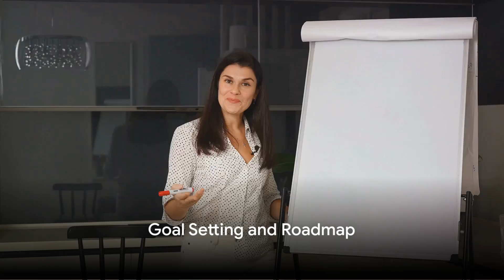5 Reasons to Choose Tadow Your Network Marketing Mentor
9 Reasons Why You Should Consider Being Mentored

1. Improve your skill set

One of the foremost advantages of being the mentee in a mentoring relationship is having the opportunity to truly develop your existing skillet and also develop your current expertise. As a mentee, you'll work with someone more senior and experienced who can exchange their knowledge with you. Whether it's soft skills such as time management or hard skills such as marketing practices, your mentor will be able to supervise and assist you along the way.

2. Improved communication

Communication isn't solely about talking, it's equally as essential that as an individual we can listen and take in what's being said. Having a mentor with whom you have regular conversations with, can considerably enhance your skills, teaching you how to effectively express your concerns, ideas and perspectives. A mentoring relationship also benefits listening skills as listening to your mentor and giving them your full attention is a part of the mentoring process. Listening to your mentor also helps you improve how you take in information and what you do with it, for example listening to feedback and taking the right direction to improve on yourself.

3. Expand your network

Over the years your mentor more than likely has acquired a network of other professionals in the field or outside of it. Your mentor will be able to provide you with the chance to connect with these individuals on a personal level which increases your chances of having new professional possibilities.

4. Career progression

Finding a mentor can greatly improve the chances of progression within your career with mentees being 5 times more likely to be promoted. Having a mentor comes with many advantages such as improving productivity, seeing from a different perspective and providing you with feedback that can greatly enhance your career progression and work ethic. One of the main reasons people seek out a mentor is to become more successful in their industry and career, having someone there as a council to face any barriers along the way greatly eases the process.

5. Great feedback

A mentor wants to see you succeed, whether that be in your personal or professional life. By being a mentee you can be given honest feedback that directly reflects on your performance in an unbiased way. The feedback given allows you to critically and strategically come up with solutions to the problems with the guidance of your mentor.

6. Learning about career paths

A great perk of being a mentee is the ability to connect with professionals from the same field or a new one. Whether you're switching career paths or a student contemplating your choices, being able to speak to someone within the field is a great start. The ability to obtain a perspective is sometimes what we need to make the change.

7. Encouragement

Sometimes, we all need an extra boost of motivation to solve our problems. Having a mentoring relationship means there’s someone always there to give us that extra boost of encouragement when things get too tough or overwhelming. The positive encouragement from mentors means greater motivation to tackle the obstacles we face in life.

8. Goal setting

More than once in our lives we’ve all made goals and not stuck to them, whether it be managing our time better, getting a promotion or working on our skills. Having a mentor means someone is there to keep you accountable for the goals we set and keep us on the right track to completing them. Your mentor can work closely with you and help configure a solution to help you effectively meet your goals in the timeframe specified.

9. Trusted allies

Transparency in the workplace or our personal lives can sometimes feel difficult. Most people have felt the inability to trust others in the workforce, being unsure of their true intentions. Since mentors are there to help, we know we can fully trust them and be more vulnerable with our concerns and ideas. Mentors aren't looking to judge you, but instead are looking to make suggestions that are both actionable and reasonable.